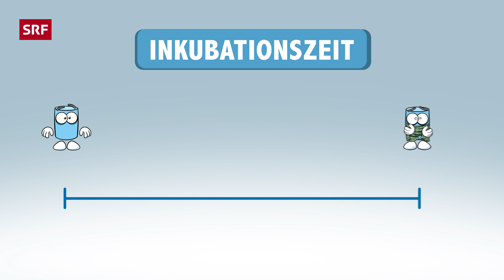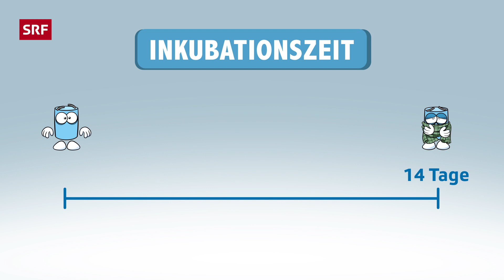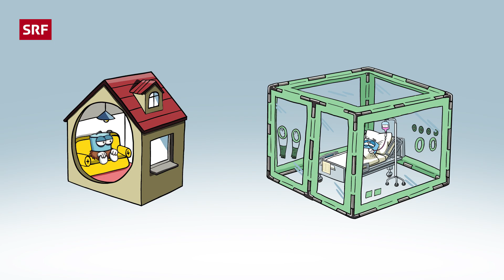Was bedeutet «Quarantäne»? | SRF Kids – Clip und klar! | Für Kinder erklärt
Wegen dem Coronavirus müssen viele Menschen in Quarantäne zu Hause bleiben. Was bedeutet das genau? Unsere «Clip und klar!»-Erklärvideos als «Corona Spezial».

Wird eine Person unter Quarantäne gestellt, darf sie für eine gewisse Zeit keinen Kontakt mehr zu anderen Menschen haben. Gerade wegen des Coronavirus müssen zurzeit viele Menschen unter Quarantäne gestellt werden, damit sich das Virus nicht weiter ausbreitet.

Wie funktioniert der Blutkreislauf? Welche Weltreligionen gibt es? Was ist Food Waste und wie werden Pflanzen bestäubt? Antworten liefert dir «Clip und klar!» mit kurzweiligen Erklärvideos!